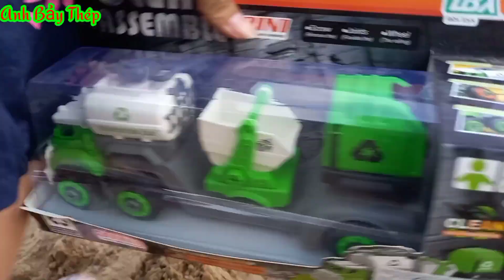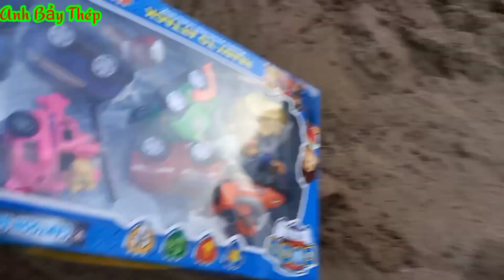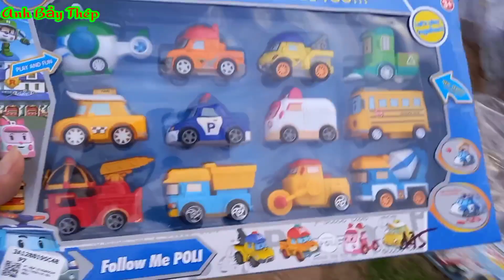Tìm XE ĐỒ CHơi, Xe Cần Cẩu, Xe Múc, Máy Xúc, Ô Tô Máy Xúc, Xe Tải Ben, Chó Cứu Hộ, Xe Trộn Bê Tông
Danh sách phát:
@ Copyright by Toys Shushi ShuKa